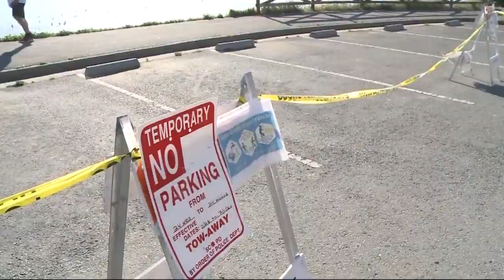Santa Cruz Discouraging Large Groups At City's Beaches During COVID-19 Lockdown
With the warm weather and the current COVID-19 shelter in place order, Santa Cruz is stepping up efforts to discourage large gatherings at the city's famous beaches. Kiet Do tells us how they plan to do it.